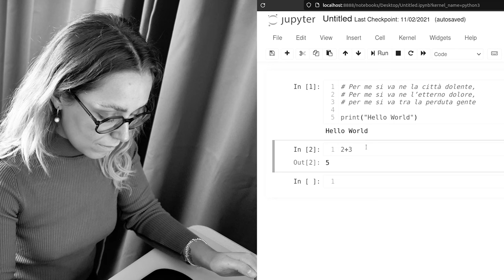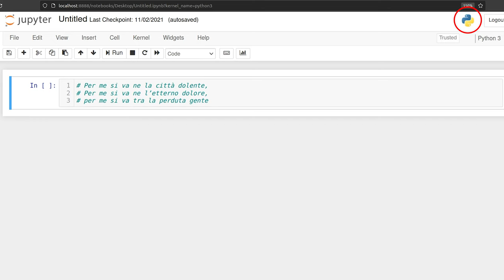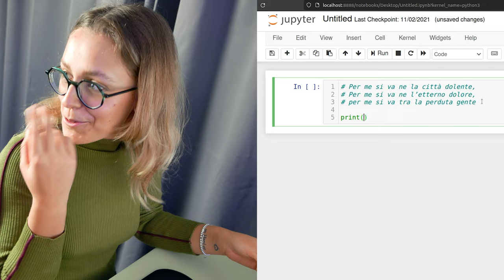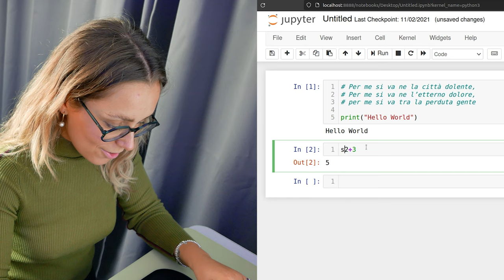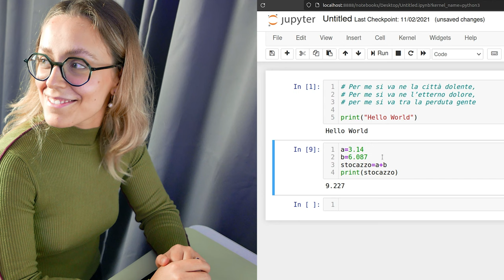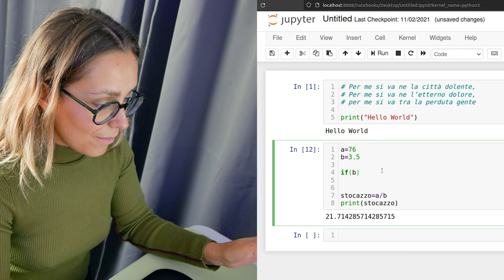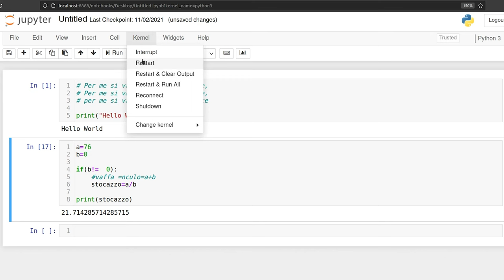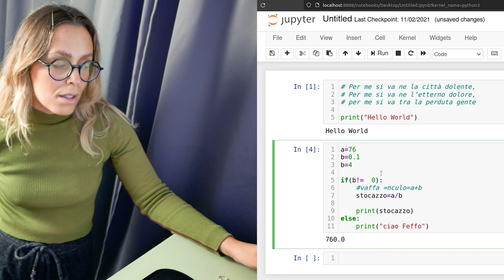PYTHON for DUMMIES: Il primo programma di LUCILLA - AFK CODE ACADEMY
Oggi insegno alla mia amica Lucilla come programmare. Lei ha zero esperienza di programmazione e, a differenza dalle nostre aspettative, è andata meglio di quello che pensavamo e Lucille è riuscita a programmare con successo. In particolare, la introduco a come si stampa "Hello World", a creare variabili, e infine if-then-else.

Video VL-22-023